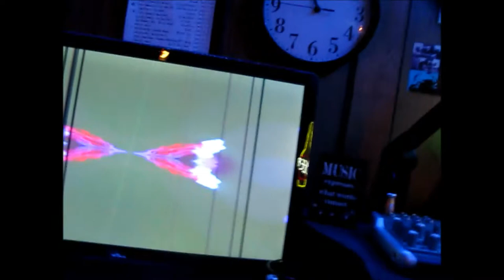LWH MARCH 17, 2019 POST SHOW CLIPS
Me and Sugar Britches chilling out after the show.